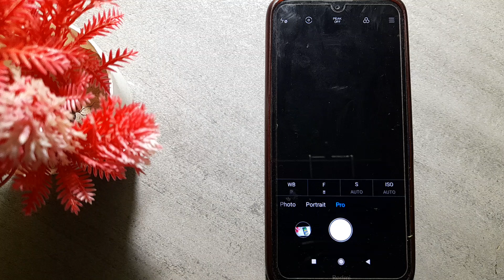how to use portrait mode camera setting in redmi 8A mobile in Hindi setting